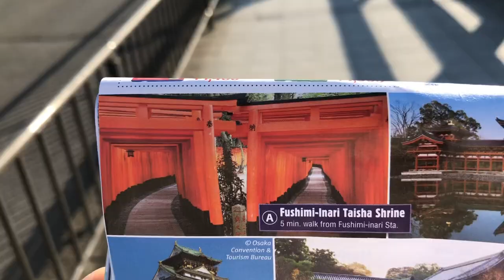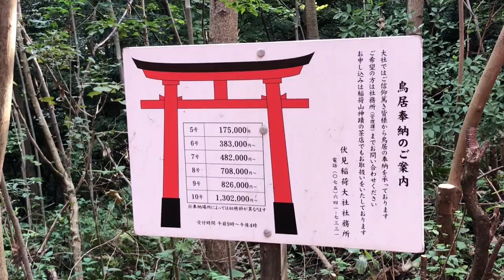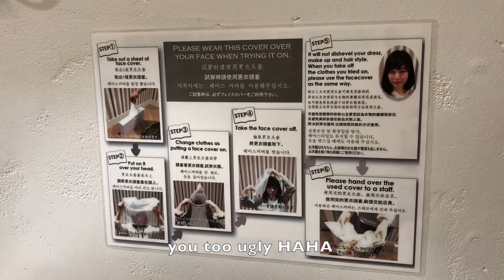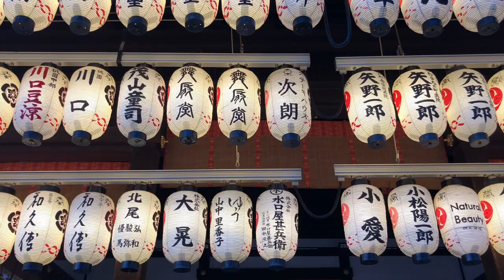Ended up at a mushroom bar?! [Japan Solo Trip Vlog Series]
Japan Solo Trip